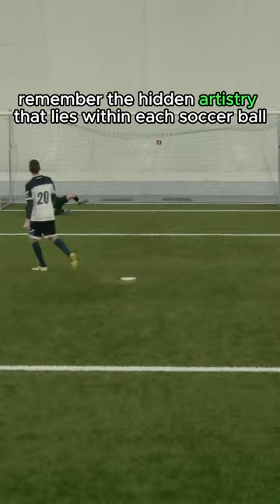Soccer Ball has Hexagons and Pentagons || Soccer Ball has Hexagons and Pentagons shapes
Why Soccer Ball has Hexagons and Pentagons
Soccer Ball has Hexagons and Pentagons shapes

soccer balls are made of pentagons
and hexagons
soccer ball made of stone
soccer ball made of plastic bags
soccer ball made out of paper
SOccer balls are made
soccer ball made out of shoes
soccer ball design history
soccer ball design
soccer ball design drawing
soccer ball design cake
best soccer ball design
soccer ball haircut design
football main na doongi
football main skills
football main tricks
football main rules
football main goal kaise karen
football main defence
football main pro player kaise bane
football main back kick kaise mare
football main player
football main points
why football is not popular in india
why football is the scariest sport
why football is the best sport in the
world
why football is better than cricket
why football is so popular
why football is more popular than
cricket
why football is the most dangerous
sport
why football is a dangerous sport
meme
why football is famous in kerala
why football is called soccer in usa